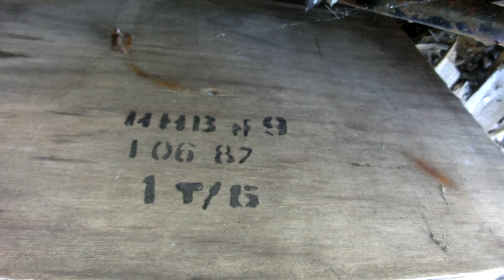ГСВГ. Столовая в/ч 75244,Altes Lager 21.07.2020